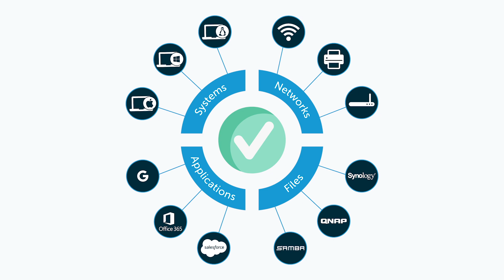What is Zero Trust Security? | JumpCloud Video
Zero Trust Security is an IT security model that regards all sources of network traffic as potential attack vectors, which includes an organization's internal systems, applications, files, and identities. This is in contrast to traditional security practices that favor a strong perimeter to protect trusted assets. Although there is no one approach to Zero Trust Security, implementation frameworks provide a secure infrastructure that can be deployed in on-prem, cloud, and hybrid environments.

to learn more about how the JumpCloud Directory-as-a-Service platform supports your Zero Trust Security initiative. You can also sign up for a free account to see for yourself. Your first ten users are free forever!